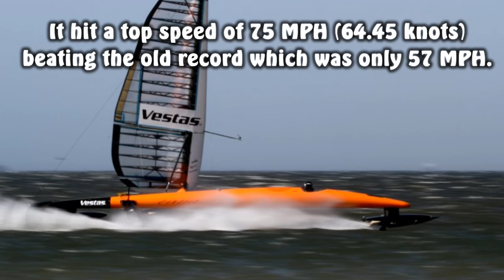Top 10 Fastest Boats Ever Made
In this video we look at the top 10 fastest boats ever made. From submarines that can go over 50 MPH to yachts that can go 70 knots, there are some super fast boats out there.

The soviet k-222 is the world’s fastest submarine. It reached a top speed 51.4 MPH, that’s about 45 knots. The Soviet K-222 featured a titanium hull and twin 177 megawatt reactors, coupled with two 80,00 horsepower steam turbines.

The CMS Bras D’Or 400 is the world’s fastest warship. This experimental Canadian Hydrofoil reached speeds of 72 MPH (63 Knots).

The Vestas Sailrocket 2 holds the record for the world’s fastest sailboat. It hit a top speed of 75 MPH (64.45 knots) beating the old record which was only 57 MPH.

The world’s fastest Yacht is capable of going 80 MPH, that’s about 70 knots!

The Cigarette AMG Electric Drive Concept is the world’s fastest electric boat. It’s top speed is 100 MPH (87 knots). It uses 12 electric motors to produce 2,200 HP.

The South Bay 925 CR is the world’s fastest pontoon boat. It’s capable of speeds of up 114 MPH (99 knots).

The Spirit of Qatar is the world’s fastest catamaran. It uses twin Lycoming turbines to make a total of 9,000 HP. The Spirit of Qatar hit a speed of 244 MPH (212 knots).

The title of the world’s fastest top fuel hydroplane belongs to a boat known as Problem Child. Problem Child has hit speeds of 262 MPH (228 knots).

The Bluebird K7 is the world’s fastest hydroplane. It’s fastest run was a staggering 276 MPH (239.8 knots)

The world’s fastest boat is the Spirit of Australia. Ken Warby designed and built the boat in his garage. He drove the boat to 318 MPH (276 knots).